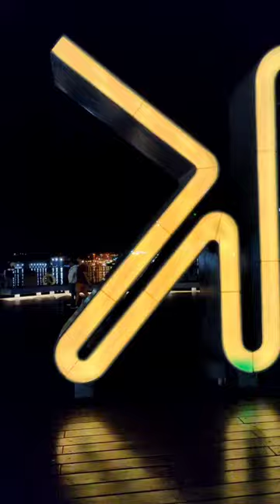Wow Ngeborong Makanan di Pasar Malam Keelung Totalnya Fantastis